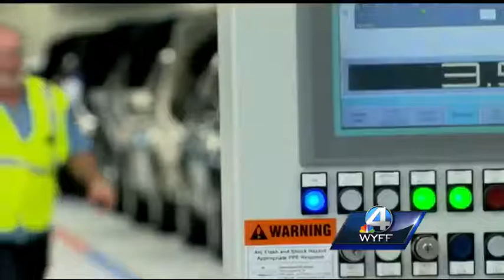Announcement could mean hundreds of jobs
BMW to make official announcement Friday